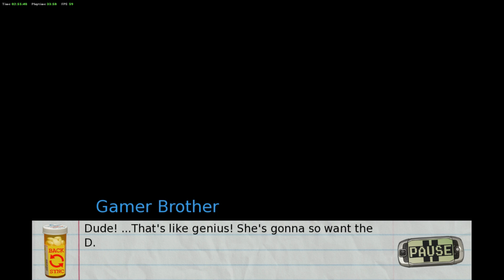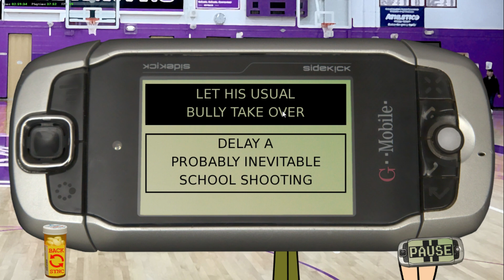Total Drama Class of '09 - Class of '09 mod